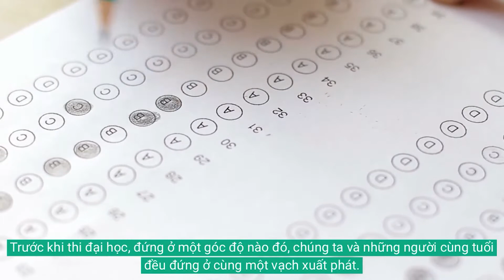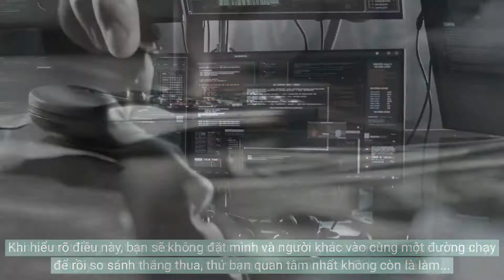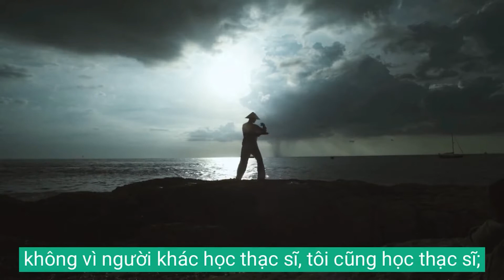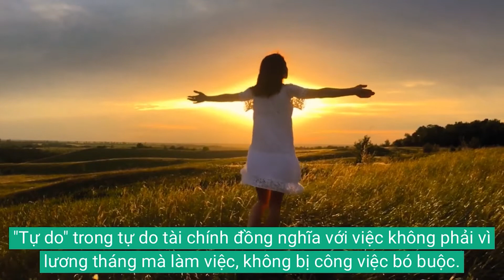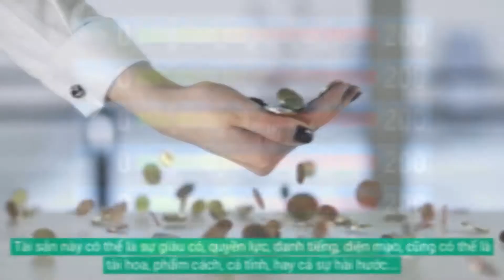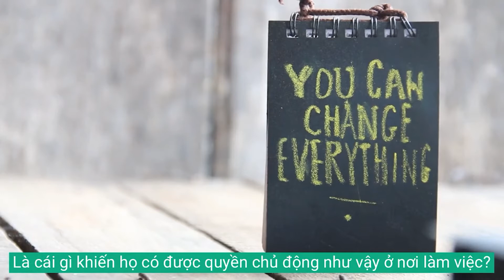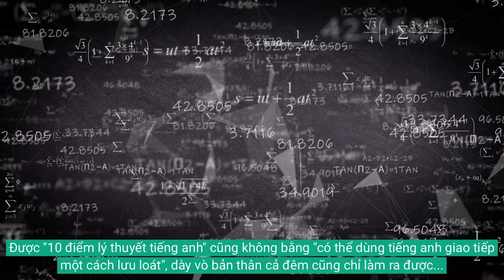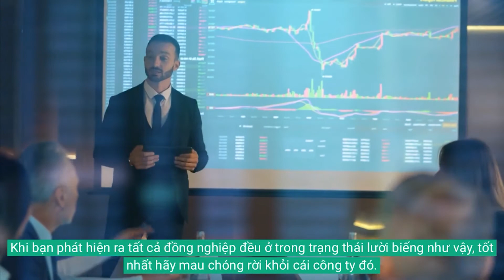5 ĐIỀU PHẢI KHẮC CỐT GHI TÂM.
© Bản quyền thuộc về MinhTuyenKun
 👉 Công ty TNHH MTV Oyeahdayroi.com